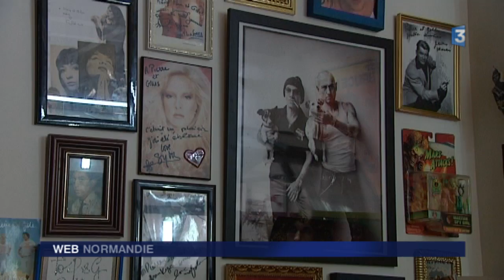Pierre et Gilles au MUMA du Havre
Une expo pour les 500 ans du Havre au MUMA du Havre du 27 mai au 20 août 2017.